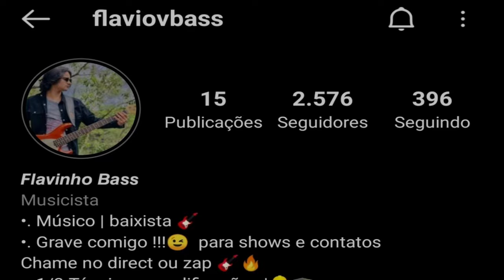FLAVINHO BASS | FORRÓ NO BAIXO | VÍDEO COMPILADO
Pois deixa o seu like, comente e compartilha.